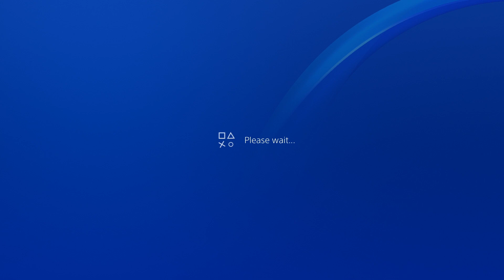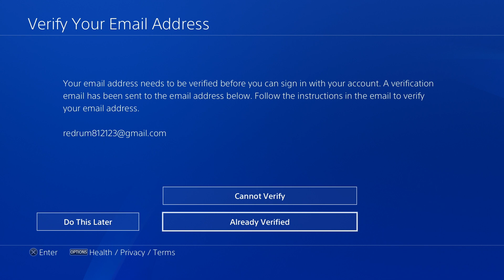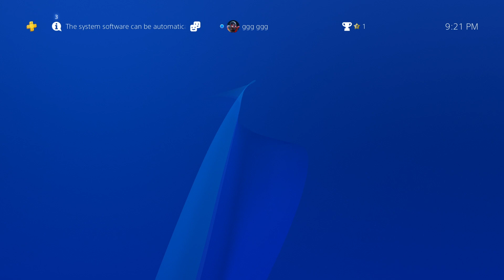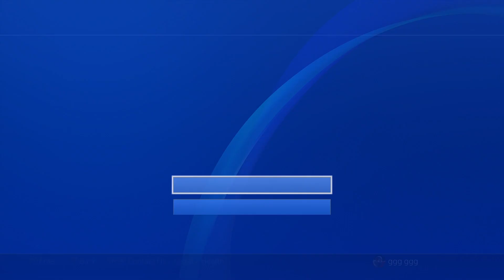HOW TO GET FREE PS PLUS UNLIMITED 14 DAYS FREE TRIAL GLITCH *UPDATED* 2021 WORKING PS4